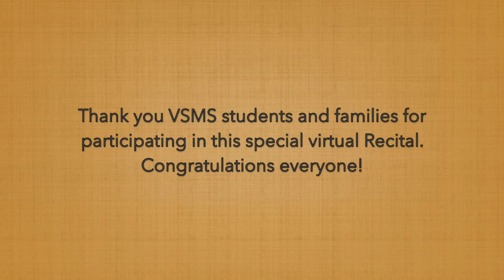VSMS FALL 2020 Recital: Kha-Han Dang, piano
Our student Kha-Han Dang performed this beautiful song “To Zanarkand” on the piano for our virtual Fall Recital. Please enjoy!